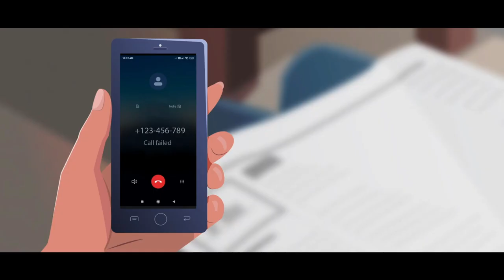Module 11 Promotion of Safe Use of Internet, Gadgets and Media_English